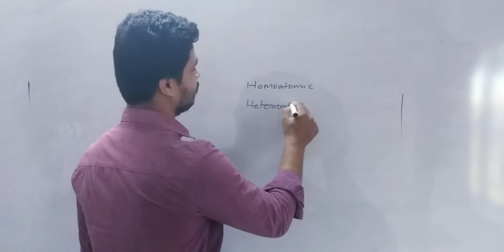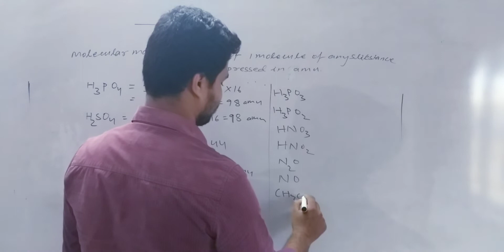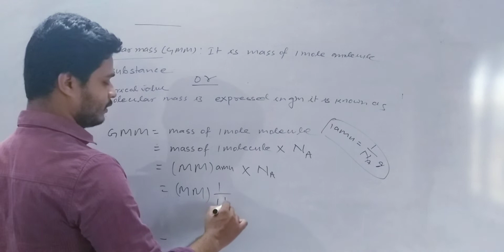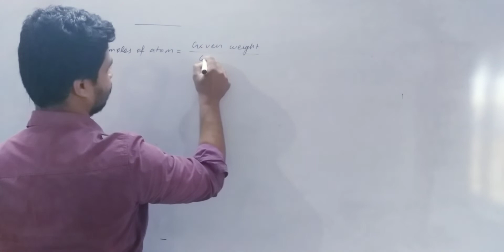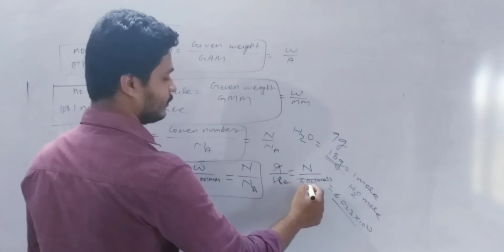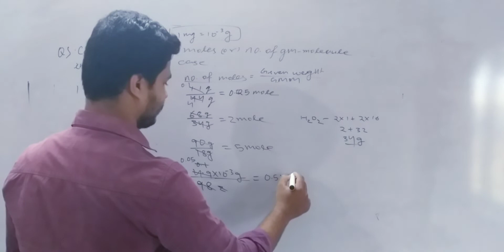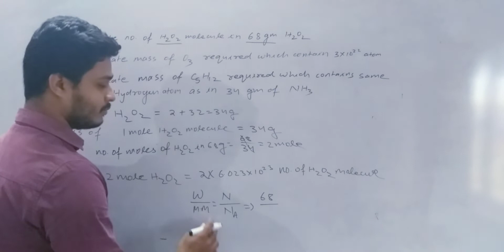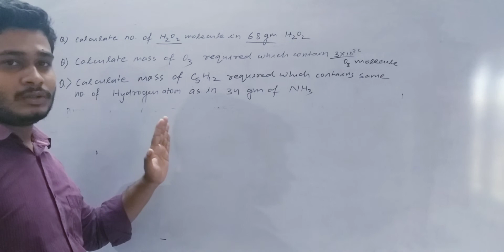Chemistry Class - 05 (Basics Mole Concepts by Sridhara Panigrahy)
A mole is defined as the amount of substance containing the same number of discrete entities (atoms, molecules, ions, etc.) ... Consistent with its definition as an amount unit, 1 mole of any element contains the same number of atoms as 1 mole of any other element.